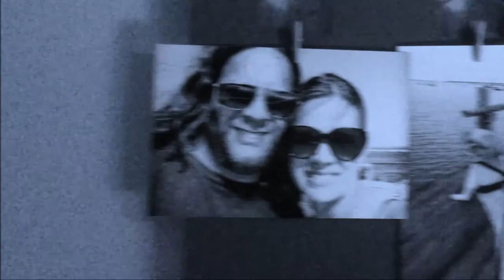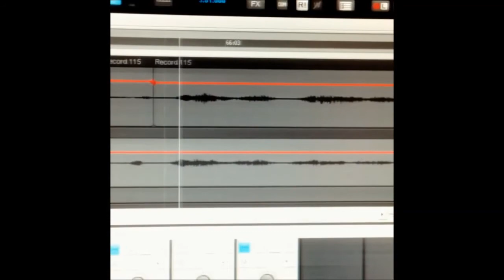Kev and the Spooky Lips - With You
An unreleased ode to Summer, Love, and 80's synth pop.